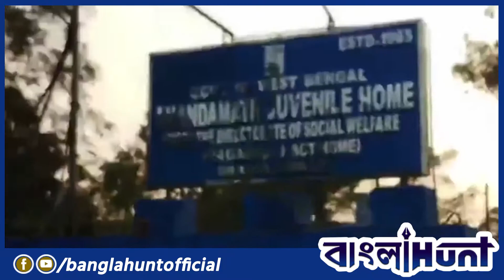হোমে বাচ্চা বাচ্চা শিশুদের ধর্ষন করা হতো, প্রতিবাদে লকেট ধুন্দুমার পুরুলিয়া west Bengal BJP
bangla,
bangla news,
bengali,
bengali news,
bengali news,
west bengal,
west bengal news,
west bengal live news,
west bengal india
a b p bengali news live,
bengali news abp live,
bengali news live,
bengali newspaper,
a b p bengali news,
bengali news a b p ananda live,